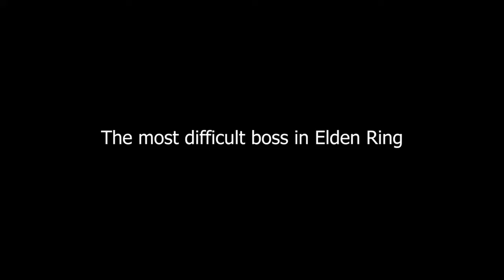RIVERS OF BLOOD SUPER OP!!! | ELDEN RING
RIVERS OF BLOOD